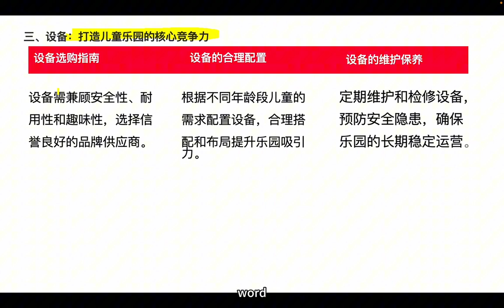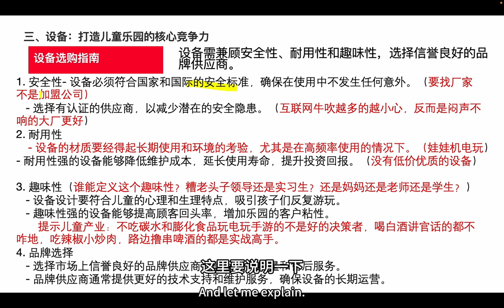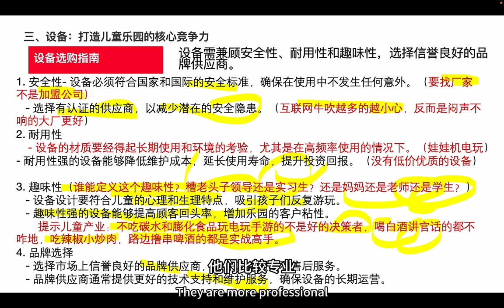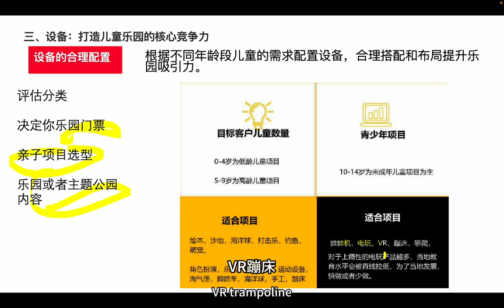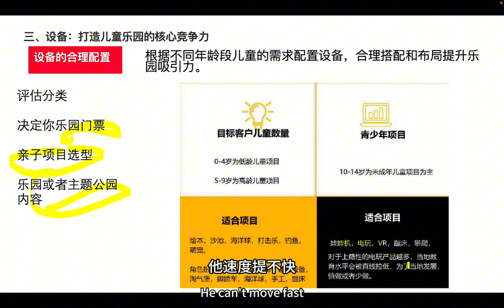3 设备选型打造儿童乐园核心竞争力